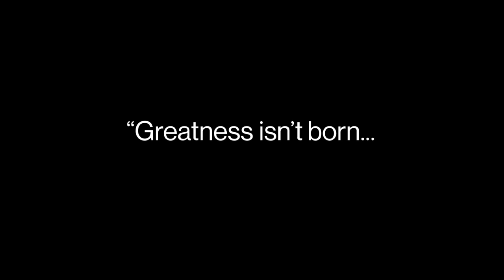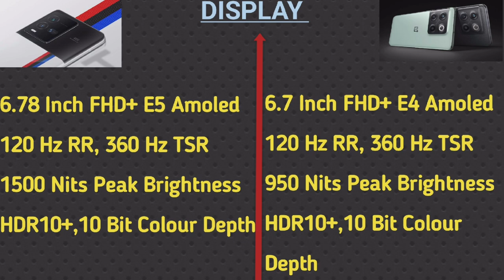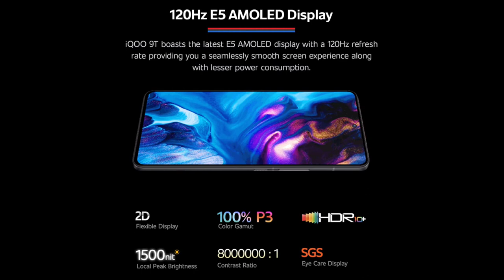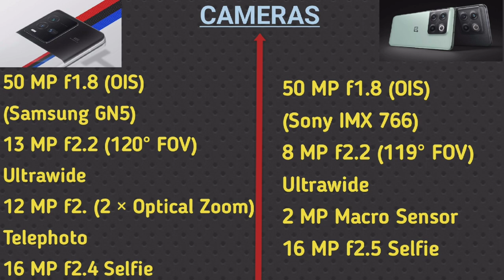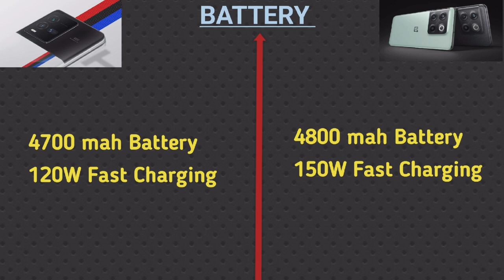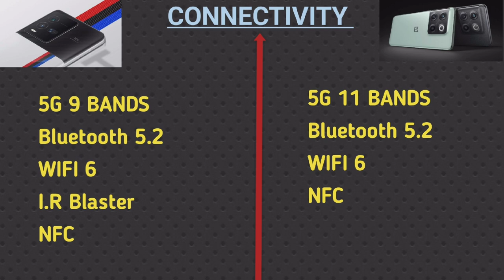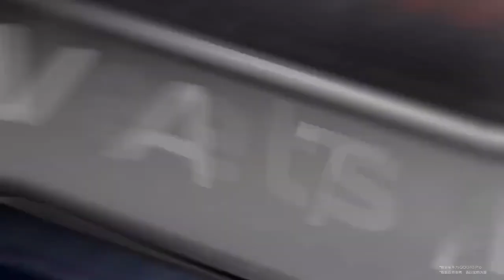IQOO 9T VS ONEPLUS 10T ONEPLUS വാഴ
iqoo 9t vs OnePlus 10t comparison in Malayalam on tech life Malayalam
it is a complete comparison video of IQOO 9t vs OnePlus 10t in Malayalam on tech life Malayalam.